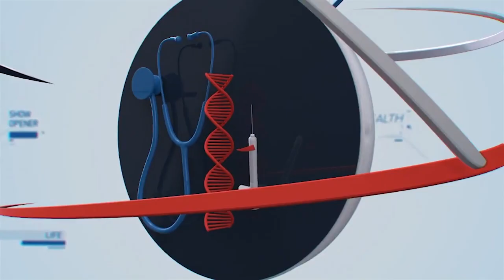മരണമേ മാറി നിൽക്കുക, എനിക്കിനിയും ഒരുപാട് കാര്യങ്ങൾ ചെയ്യാനുണ്ട് - വാവ സുരേഷ് | Latest Interview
തന്നെ ഇല്ലാതാക്കാൻ ഗൂഢ അജണ്ട..!! ഞെട്ടിപ്പിക്കുന്ന വെളിപ്പെടുത്തലുമായി വാവ സുരേഷ്